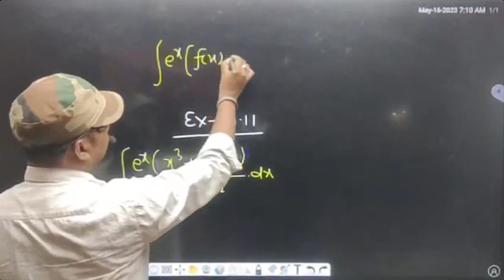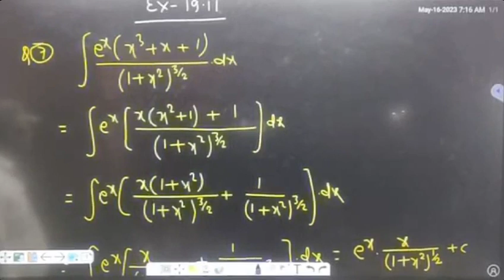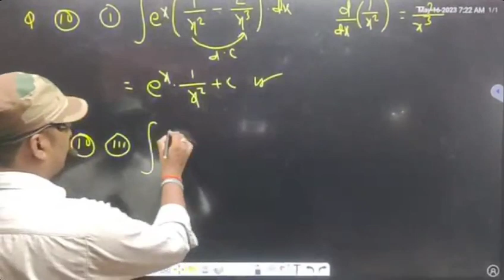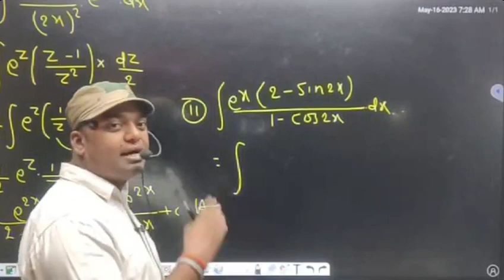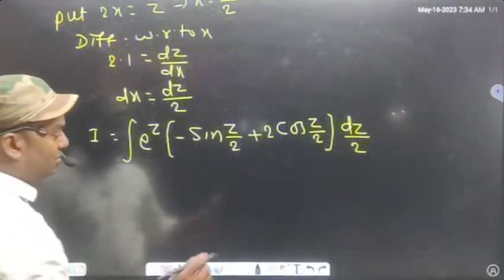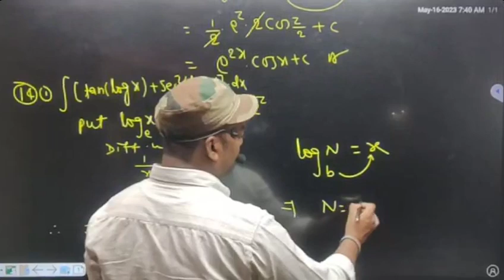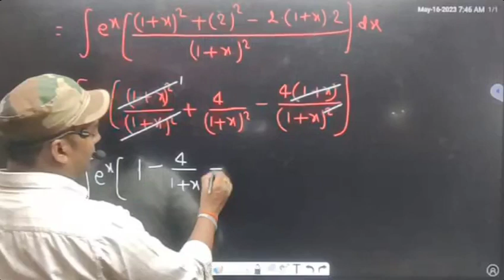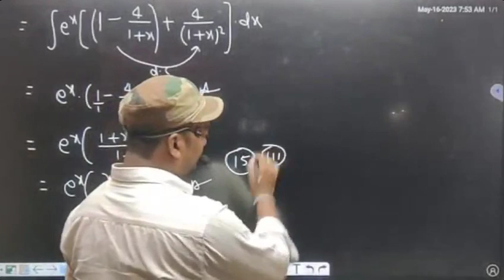Ex 19.11 Integration maths 12th